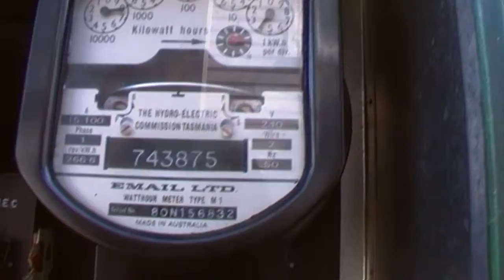Clynton's Shed - Flats rewire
**DO NOT DO THIS UNLESS YOU ARE A SPARKY**, it is a illegal and you will be fined!!! you will see in the video what i do and how i do it hope its interesting